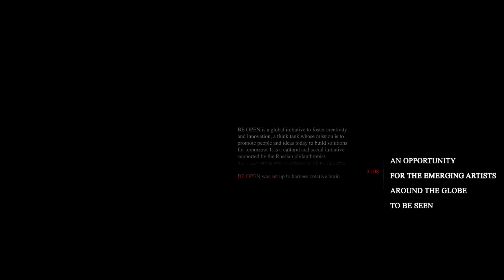BE OPEN Art: Ahoo Hamedi voted the Artist of the Month in July 2023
BE OPEN Art is happy to congratulate Ahoo Hamedi, an emerging artist based in Tehran, Iran, on having been voted the Artist of the Month by the visitors of art.beopenfuture.com in July. We applause to all the featured artists and thank everyone who voted!